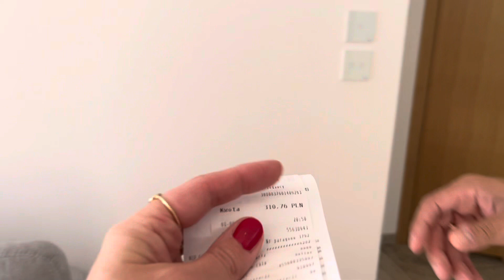CENY NAD MORZEM//EWAKUACJA W TUNELU//ZAKUPY W GALERII BAŁTYCKIEJ ❤️ŻYCIE W GDAŃSKU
Ceny nad morzem są niesamowicie wielkie, zaskoczyły mnie ceny za kawę czy saszetkę z keczupem😱 Przeżyliśmy też chwilę grozy, ewakuację w tunelu, ale sami zobaczcie nasze życie w Gdańsku ❤️@PolkawNiemczech

Serdecznie zapraszam ❤️